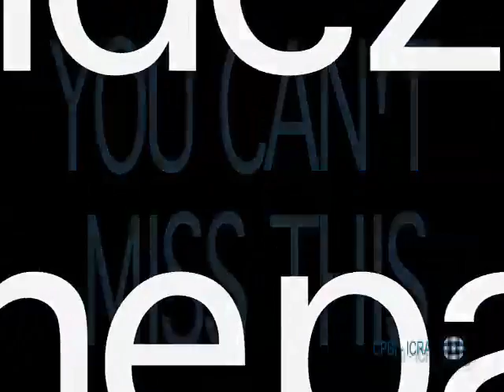CPBI Forum 2008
A promotional reel for the Canadian Pension and Benefits Institute.